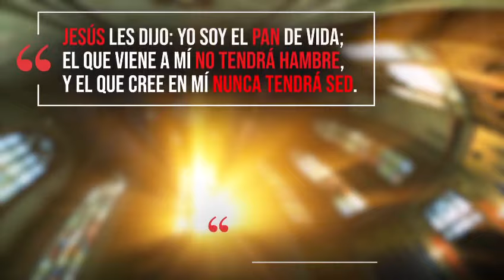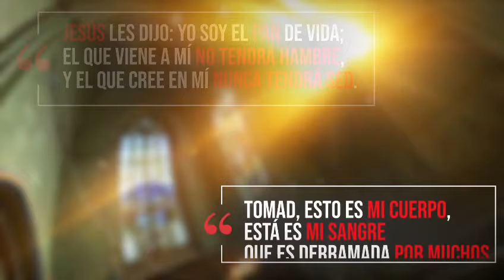San Misa. Lunes 4 de Abril.